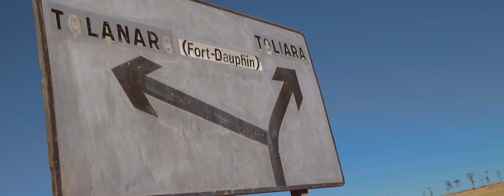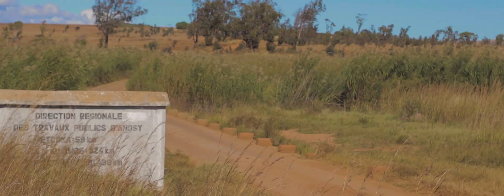BLACK JO & JESS BACK - RN13 (Clip vidéo)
Artiste : BLACK JO & JESS BACK
Titre :  RN13